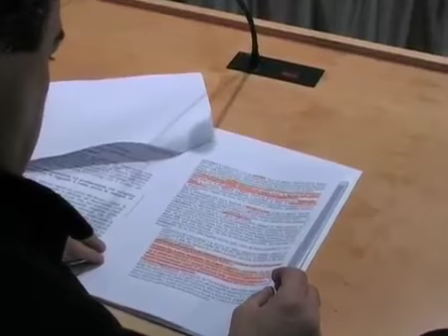Abruzzo. Campus automotive Forza Italia attacca la Giunta regionale